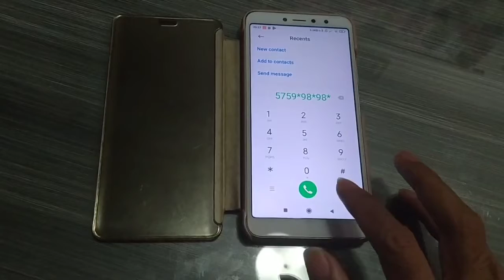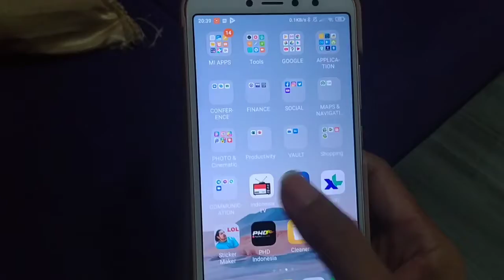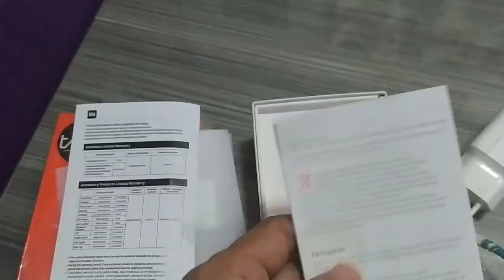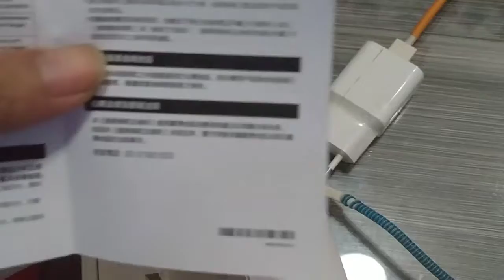Xiaomi Redmi S2 3/32 | 2ndQ